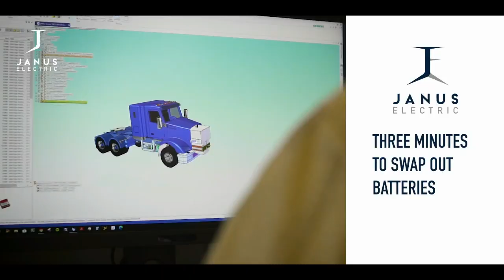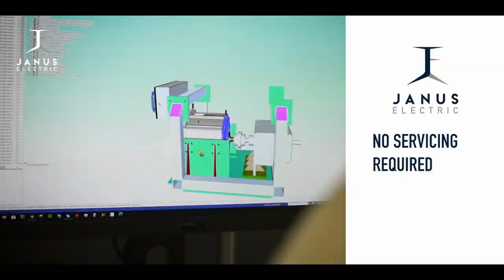Janus Electric J403 (converted Kenworth T403)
Janus Electric converts existing OEM models to electric power to give a full road train rating of 100 tonnes (220,000 pounds).  The 600 kWh battery provides up to 500 km in range and a 3 minute change ensures swap and go capability removing the barriers to heavy vehicle electrification